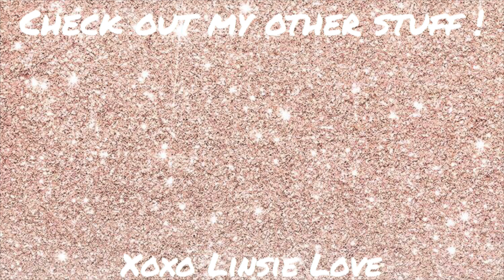Spring Giveaway 2019 - Sigma Brushes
Hello loves! Spring is here and it is time for another give-away! I have wanted to do a sigmabrush giveaway for the longest time and it's finally here! I have been using these brushes for years and I love the quality and durability of them. They are truly artist brushes!

I am doing this give-away in thanks of all my subscriber's love and support! I hope that winning these brushes encourages you to chase your makeup dreams even harder and dream bigger! I want to thank each and every single person for your love and support it truly means the world!!!

-Eligibility-
To be eligible to enter the give away you must first
(C) Comment where you are from and which brushes you are most excited about

There are TWO (2) ways to enter. You can enter each ONE (1) time per day via your socials. So you get a total of Two (2) entires per day.
Also tag three (3) friends on your post so they can see the giveaway as well.
I am going to post the original post on my insta announcing the give-away. Take that post and repost it to your insta hash tagging linsielove and sigmabeauty. Also tag three (3) of your friends on that post so they can see the give-away.

Love and see you guys soon!
XoXo, Linsie Love

This giveaway is only open in the continental U.S. This giveaway does not cost any money to enter. I will not use any personal info used to enter to do anything but contact the winner of the giveaway. All  of youtube's rules are down below.
YouTube’s contest policies and guidelines. All contests run on YouTube or that use YouTube are subject to the below rules. YouTube does not allow contests to be run through ad units, but you can engage users in contests through your content on the platform, provided that the contest conforms with the below rules.
I. General Restrictions and Requirements:
1.You are solely responsible for your contest.
2.Your contest on YouTube must comply with all applicable federal, state, and local laws, rules, and regulations, including U.S. sanctions.
3.Your contest cannot infringe upon or encourage the infringement of any third party rights or the participation in any unlawful activity.
4.You cannot ask the user to give all rights for, or transfer the ownership of, their entry to you.
5.Your contest must be free to enter (don't forget to check your local lottery laws!).
6.You and any third party may not manipulate metrics on the YouTube service, including numbers of views, likes, dislikes, or subscribers, such that those metrics fail to reflect genuine user engagement with the YouTube service.
II. Your Official Contest Rules:
1.You must have a set of "Official Rules" which:
a. include links to the YouTube Community Guidelines and indicate entries which don’t comply will be disqualified.
b. state all disclosures required by all applicable federal, state and local laws, rules and regulations, including U.S. sanctions.
2.Your contest must be conducted, and all prizes awarded as outlined in your Official Rules.
3.You are responsible for your rules and all aspects of your contest administration.
4.Your rules must clearly state that YouTube is not a sponsor of your contest and require users to release YouTube from any and all liability related to your contest.
5.You must include a legally compliant privacy notice in your Official Rules which explains how you will use any personal data you collect for the contest and adhere to that use.